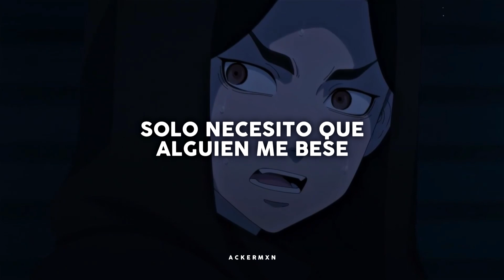Mitski - Nobody (Sub. Español) | Kazutora Hanemiya AMV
— Canción: Nobody - Mitski
— Anime / Manga: Tokyo Revengers

「Cualquier comentario, corrección o crítica constructiva es bienvenida.」

- Pinterest (Ahí están todas las imágenes que uso para los fondos de vídeos)

— Lyrics:
My God, I'm so lonely
So I open the window
To hear sounds of people

Venus, planet of love
Was destroyed by global warming
Did its people want too much, too?
Did its people want too much?

And I don't want your pity
I just want somebody near me
Guess I'm a coward
I just want to feel alright

And I know no one will save me
I just need someone to kiss
Give me one good honest kiss

Nobody, nobody, nobody
Nobody, nobody
Ooh, nobody, nobody, nobody

I've been big and small
And big and small
And big and small again
And still nobody wants me
Still nobody wants me

I'm just asking for a kiss
Give me one good movie kiss

Nobody, nobody, nobody
Nobody, nobody
Ooh, nobody, nobody

Nobody, nobody, nobody
Nobody, nobody, nobody, nobody
(Nobody, nobody)

Nobody, nobody
Nobody, nobody, no